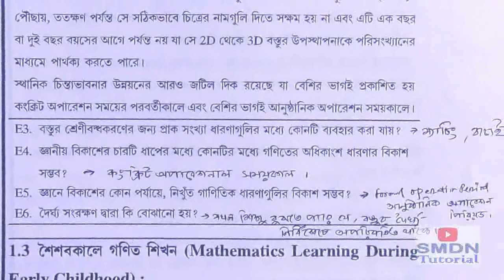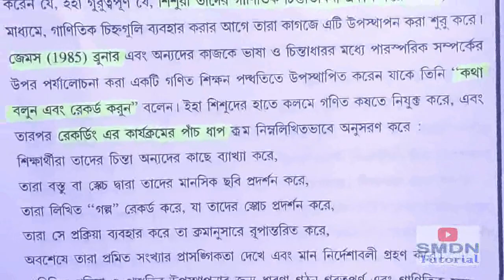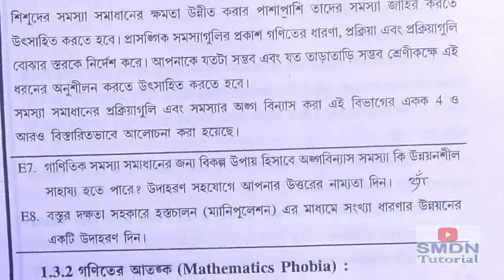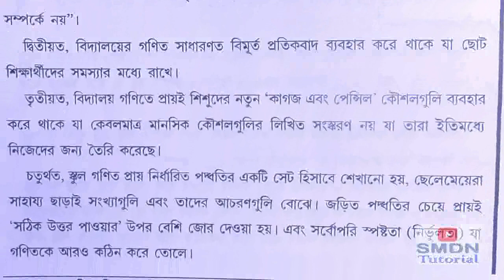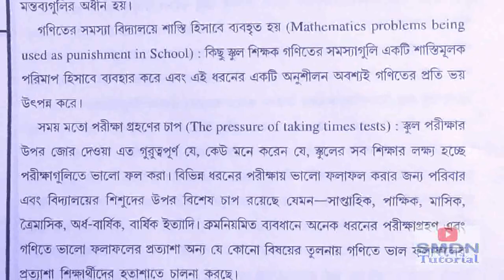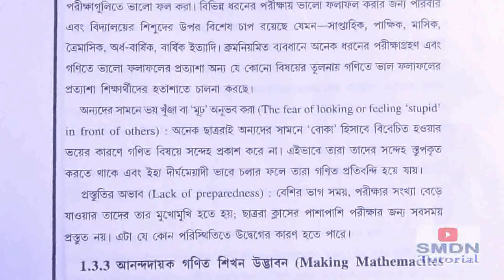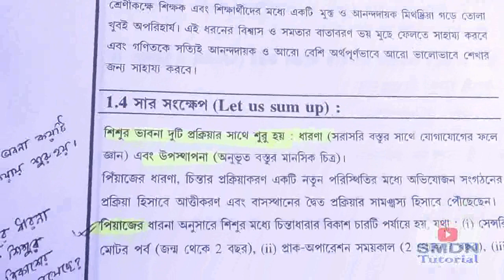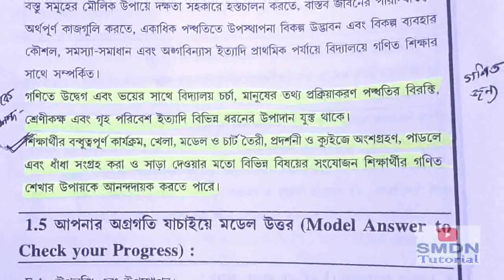504 Unit 1 Discussion in Bengali l Part 2